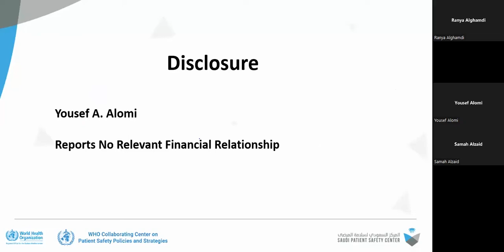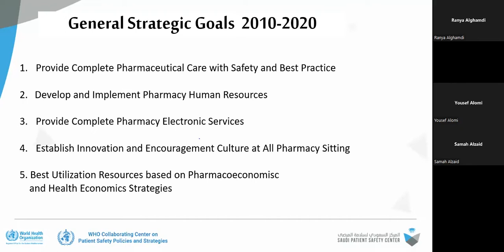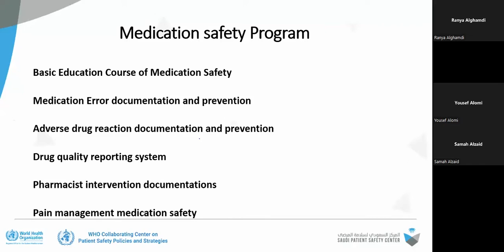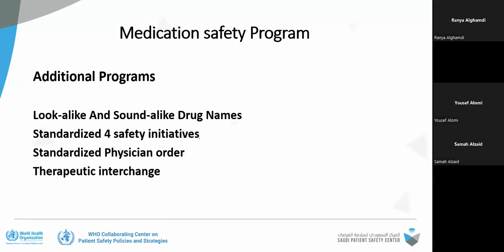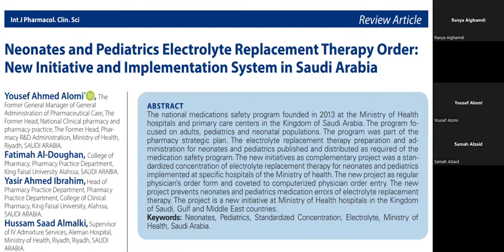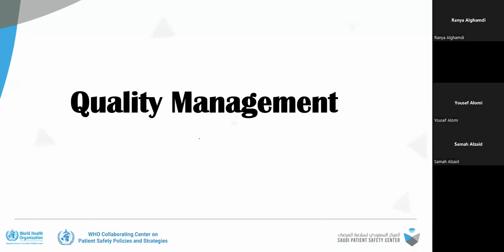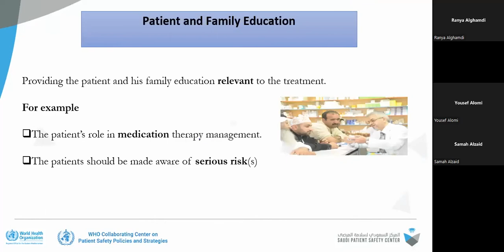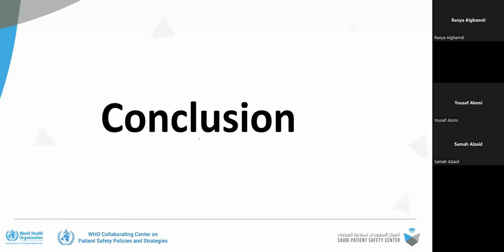Role of Pharmacist's in Enhancing Medication Safety